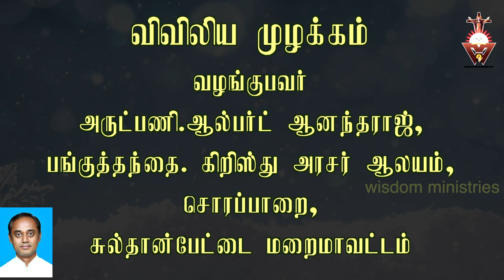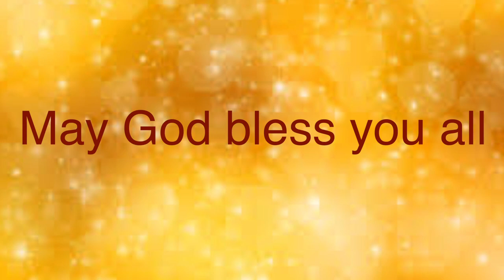விவிலிய முழக்கம் -30.12.2020-Wednesday#Christmas week-Year B#Lk 2:36-40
தெரிந்துகொள்ளப்பட்ட மானிடரே இறைவனின் செயல்பாடுகளைக் கண்டுகொள்ள முடியும்